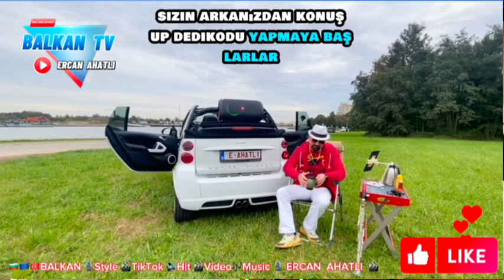🇧🇬🇪🇺🇹🇷🎶🎙️ANLAMLI 🎙️ATARLI SÖZLER🎬 VİDEOLAR 💯 ERCAN AHATLI ✨💯🎙️💥🎶 Tik Tok 🎷🎬🎼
🇧🇬🇪🇺🇹🇷🎶🎙️ANLAMLI 🎙️ATARLI SÖZLER🎬 VİDEOLAR 💯 ERCAN AHATLI ✨💯🎙️💥🎶 Tik Tok 🎷🎬🎼 — ERCAN AHATLI ® Studyo RECORDS !'da müthiş hissediyor.